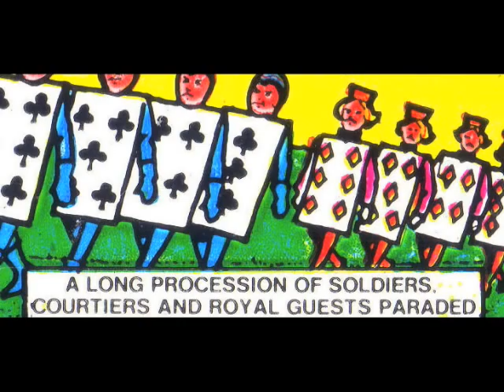1974 Alice in Wonderland Part 2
and for more on Chad Valley Give-A-Show Projectors,